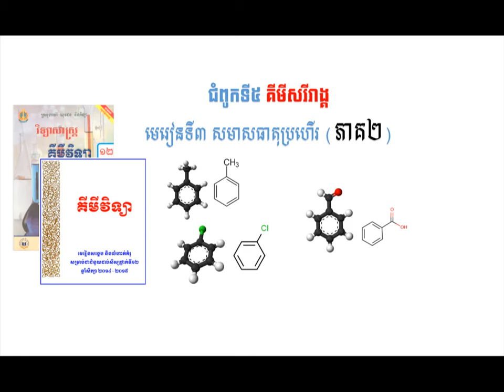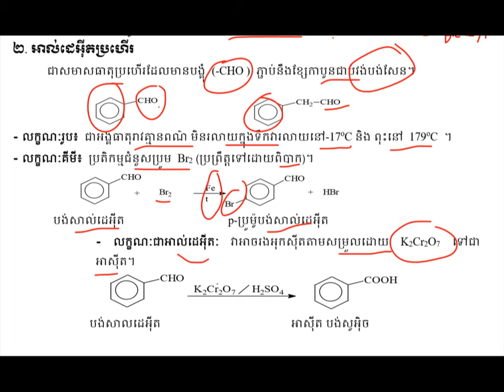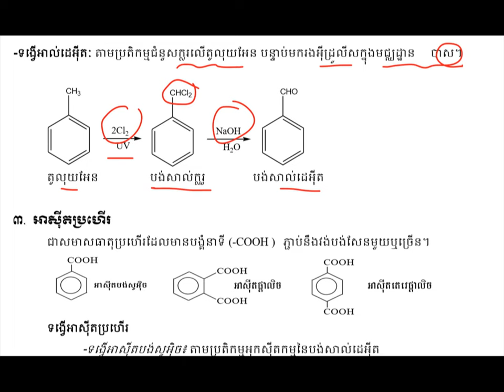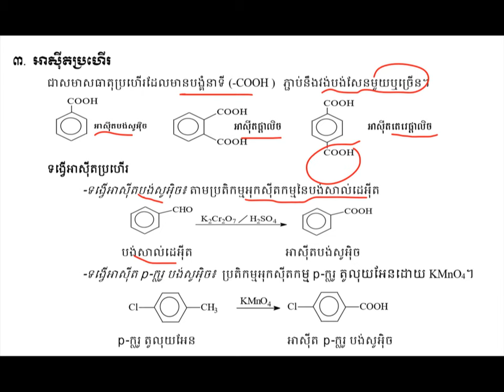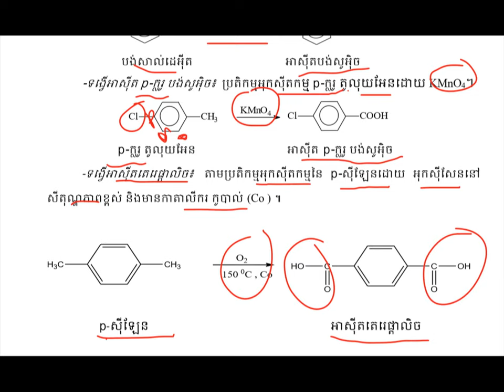សមាសធាតុប្រហើរ(ភាគ២)|Aromatic compounds||មេរៀនទី៣ជំពូក៥||មេរៀនគីមីវិទ្យាថ្នាក់ទី១២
មេរៀនសមាសធាតុប្រហើរ
ដកស្រង់ចេញពីសៀវភៅក្រសួងអប់រំ យុវជន និងកីឡាឆ្នាំ២០១៤-២០១៥
សៀវភៅជំនួយដល់សិក្សានុសិស្សថ្នាក់ទី១២
គោលបំណងចែករំលែកចំណេះដឹងគីមីវិទ្យា